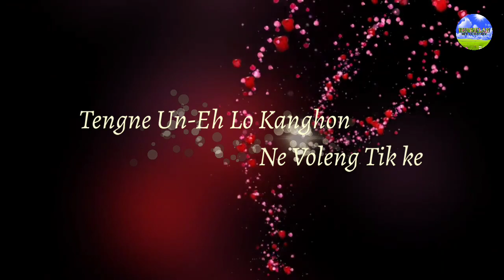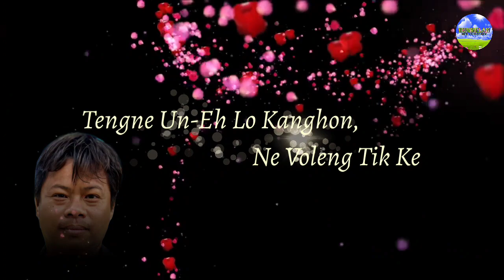Tengne Un-Eh Lo Kanghon | Official Karbi Song | Lyrical Video | Hunmelan Cine Production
Singer : Mangal Sing Terang
Lyrics & Tune : Jonasing Terang
Studio : Hembeeri Studio
Producer : Florida Rongpharpi

This is A Project of Hunmelan Cine Production, Please Donot Copy and paste to other Youtube Channel.